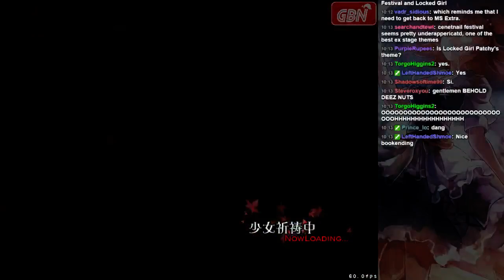Weekly Touhou Roulette 09/05/2015 - Round 6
Buckminst bookends the evening, finishing with a Mountain of Faith run of his own. Despite a quick mulligan, his troubles continue and midstage Nitori forces chain deaths to end the run.